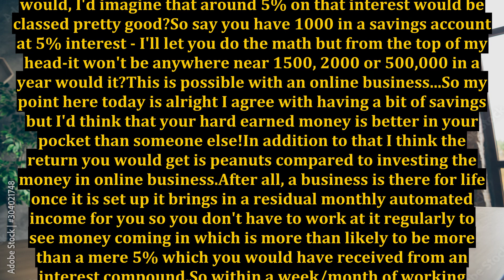Online Business Investments Vs Bank Savings